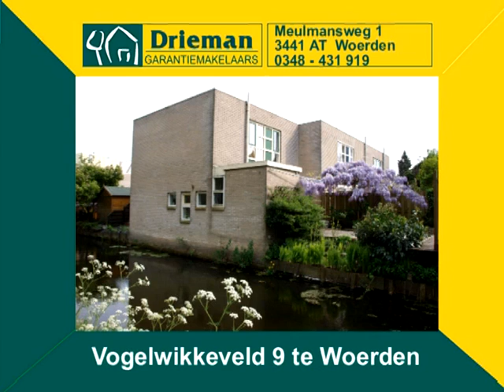Koopwoning: Vogelwikkeveld 9 Woerden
Voor nog geen 2 ton wonen aan het water in deze gezellige hoekwoning in Molenvliet. De in 1984 gebouwde woning ligt op een rustige locatie en heeft een royale achtertuin aan het water. Deze woning heeft een strategische ligging ten opzichte van alle voorzieningen op het gebied van winkels, scholen, sport en recreatie. Een vlotte ontsluiting is zowel met het openbaar vervoer als met de auto prima mogelijk.

Begane grond:  entree. Hal met garderobe, toilet en meterkast. Toegang tot de tuingerichte woonkamer met schuifpui naar de achtertuin, zijramen met zicht op het water en laminaatvloer. Achtertuin met stenen berging en het achterom. Open keuken in hoekopstelling. De trap in de hal brengt u naar de ��

1e Verdieping: ruime overloop met een prettige lichtinval. Aan de voorzijde van de woning de badkamer met vaste wastafel, douche en 2e toilet.  Slaapkamer (10m2)met inbouwkast met doorloop boven de dichtgebouwde vide.  Aan de achterzijde van de woning slaapkamer (12.25m2) met  toegang tot een praktische inloopkast met de aansluitpunten van de wasmachine/droger en de opstelplaats van de c.v. combiketel (Vaillant bouwjaar 2010).

Bijzonderheden:
Woning biedt mogelijkheden tot het realiseren van een dakopbouw om een extra verdieping te cre�ren.
De woning is gedeeltelijk voorzien van isolerende beglazing.
Voortuin 2011 aangelegd
Schuifpui 2010 gerenoveerd.
Cv combi HR ketel 2010

Kortom: Hoekwoning op een leuke locatie!

Meer informatie:
Drieman garantiemakelaars Woerden

Wilt u ook een woningvideo?